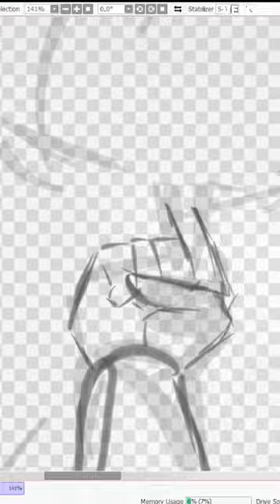Frieza Speed Paint